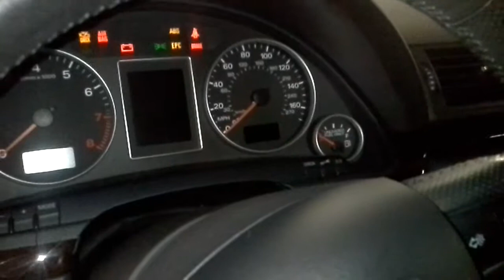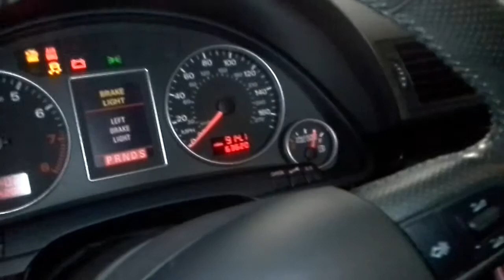Parts for 2005 Audi A4 Quattro ZF1162